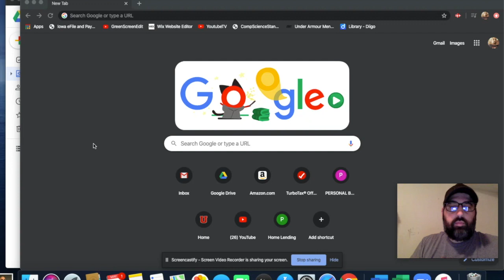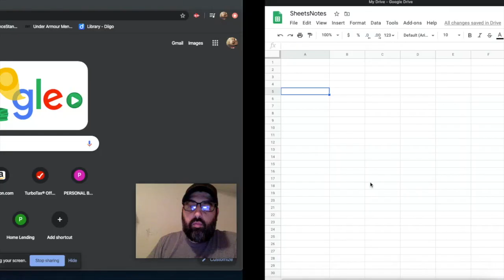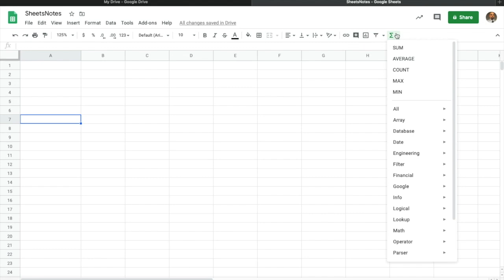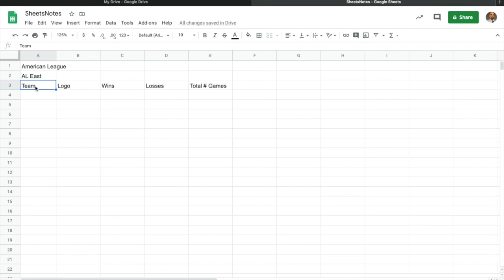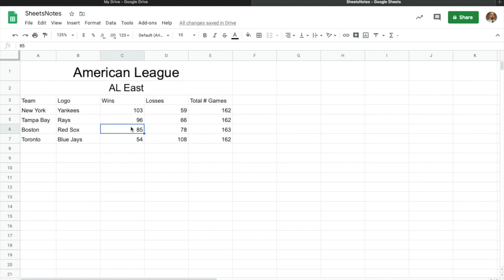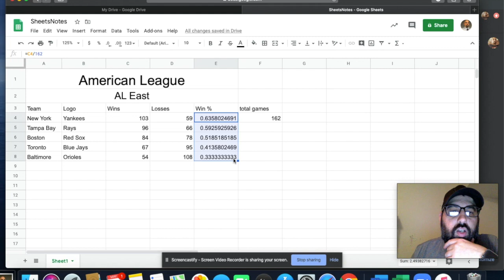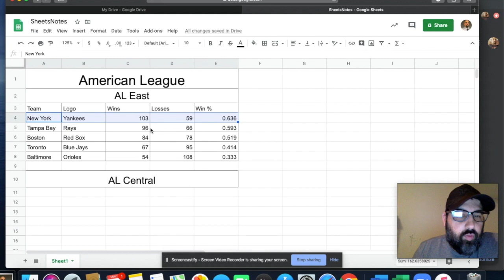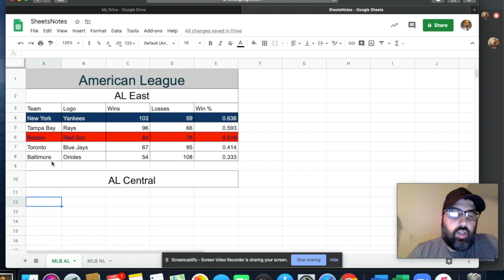Computer Apps - Google Sheets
CompApps Video2 - Google Sheets